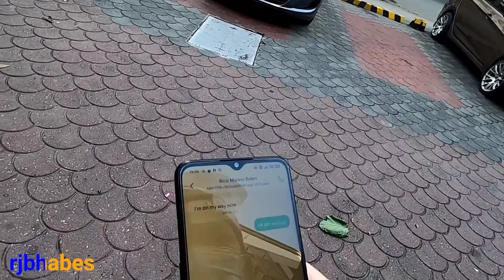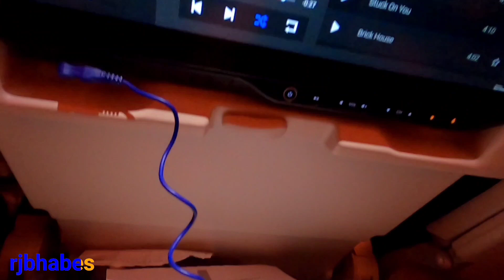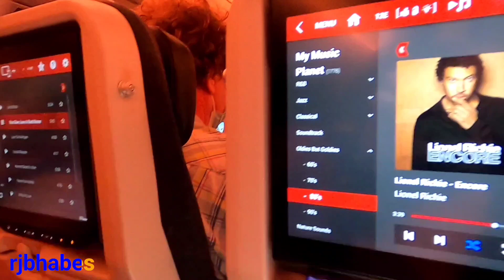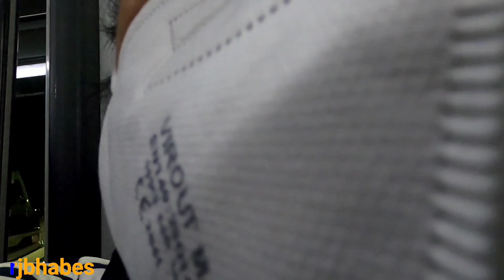TURKISH AIRLINES | MANILA TO ISTANBUL /AMSTERDAM NETHERLAND | JOURNEY PABALIK SA BARKO | RJ BHABES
Turkish airlines,manila to istanbul turkey,Amsterdam Netherland,Journey pabalik ng barko.
I AM JESSIE RINO MONLEON &